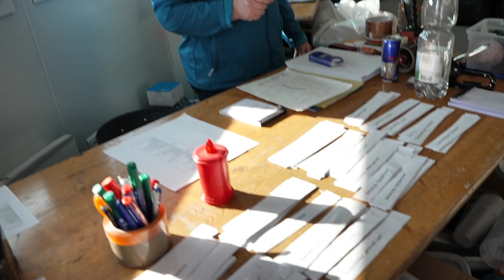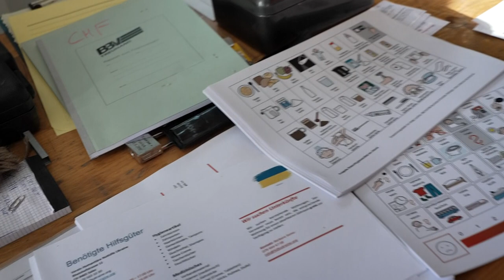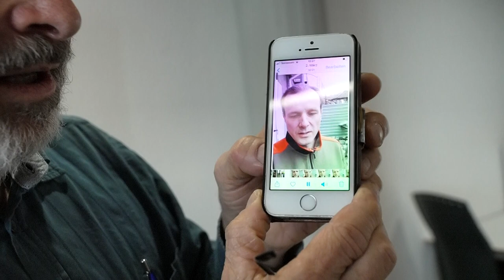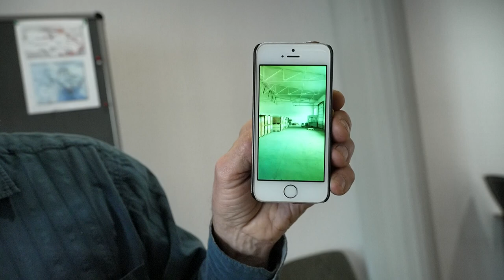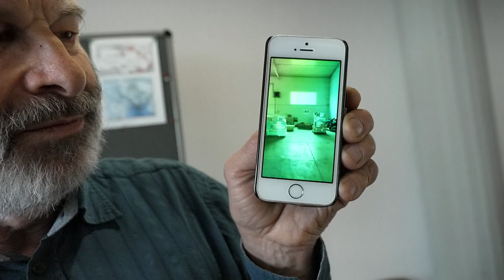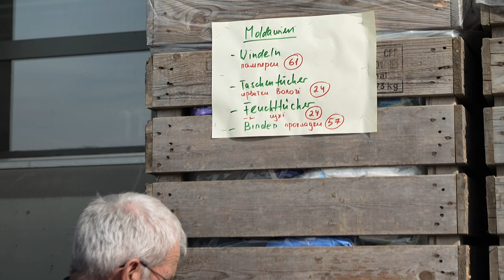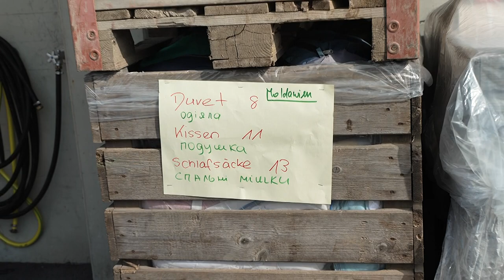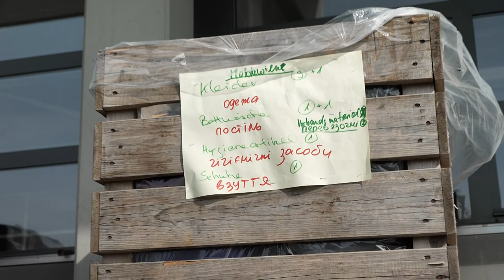Humanitäre Nothilfe Ukraine